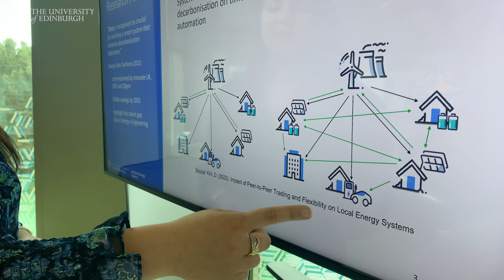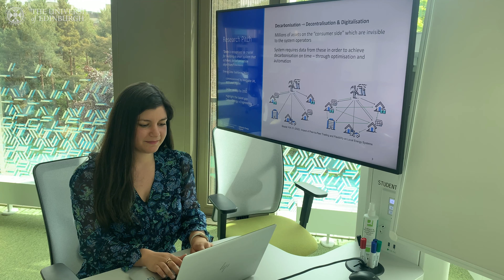Using smart local energy systems to reach Net Zero - Dr Desen Kirli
Our Elizabeth Georgeson Research Fellow, Dr Desen Kirli explains how she became inspired to pursue engineering to help fight climate change.

Hear how her work on digital technologies for smart local energy systems is helping with the Net Zero transition and her advice for other Women in STEM.